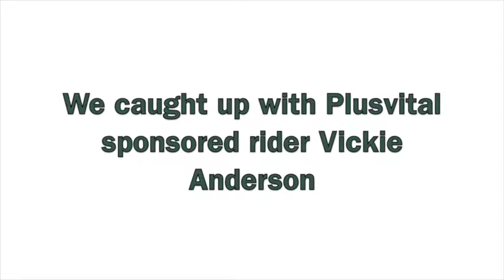Vickie Anderson's Cavan Build Up - Video 1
With the 2017 Cavan Indoor International Show taking place this week, we’ll be sharing a series of videos following Plusvital-sponsored rider Vickie Anderson in her build up to the show.

In our first video, Vickie tells us a little about her background and show preparations.